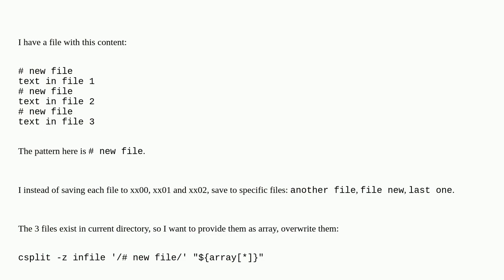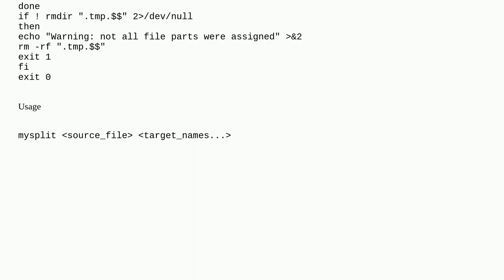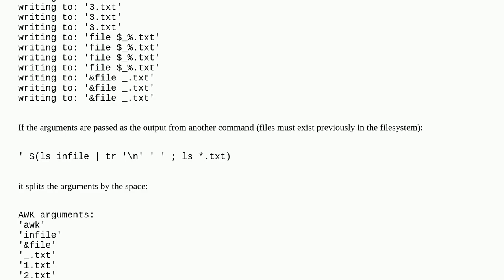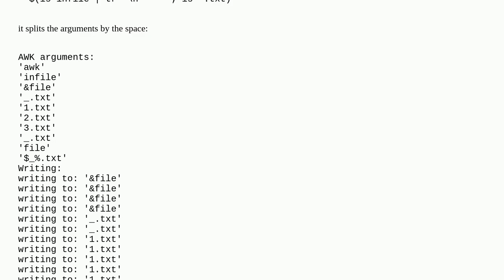Unix: Split file into specific output filenames by pattern match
Split file into specific output filenames by pattern match

A special thanks goes out to the community

  csplit